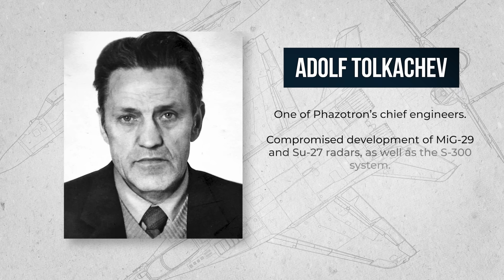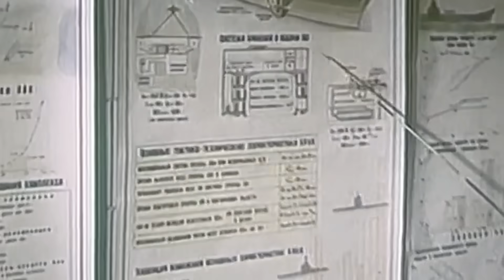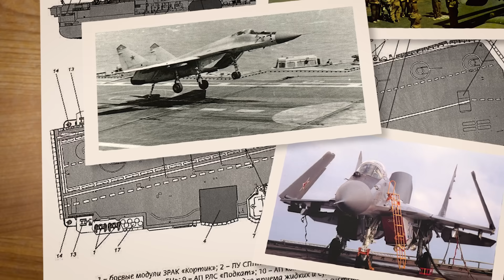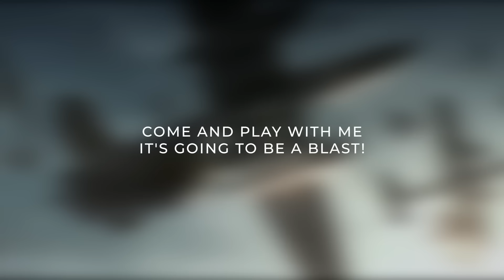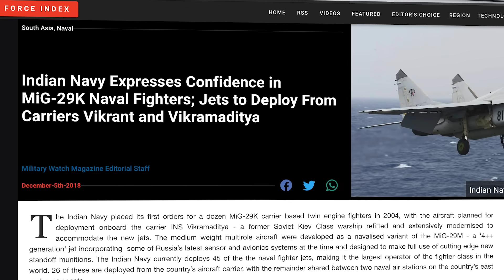Why Russia's last fighter jet might already be a failure...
Be My WINGMAN In War Thunder for FREE on PC, PS®5 and Xbox Series X|S

- Do the tutorial so you know how to play.
 and during the live stream, I will pick some random names from the list.
- I will be playing every weekend at different times, so everyone will get a go.

🚀 Unveiling the Future of Russian Aviation: Exploring the Mighty MiG-35! 🚀

Welcome, aviation enthusiasts, to another thrilling episode of Found and Explained! In this edition, we dive into the heart of Russian aerospace innovation with a close look at the formidable MiG-35, a true marvel in the world of fighter jets.

🛩️ Unmatched Performance: The MiG-35, the latest gem in the Mikoyan arsenal, boasts unmatched agility, cutting-edge avionics, and a lethal combination of speed and firepower. Join us as we dissect its capabilities, from supersonic speeds to advanced radar systems that redefine air superiority.

🌐 Global Impact: With its sleek design and unparalleled capabilities, the MiG-35 has been turning heads not only in Russia but across the globe. Discover the international partnerships and collaborations that have shaped this aircraft into a symbol of cutting-edge technology.

🤔 Is This the End of an Era? Rumors are swirling that the MiG-35 might be the final masterpiece from the legendary MiG design bureau. Join us as we explore the implications of this speculation and the potential future of Russian military aviation. Could this be a closing chapter in the iconic MiG legacy?

🌟 Exclusive Insights: Our expert panel breaks down the key features that make the MiG-35 a standout in the world of fighter jets. From its advanced avionics to its role in modern air combat, we leave no stone unturned in bringing you exclusive insights into this cutting-edge aircraft.

Join the conversation in the comments section below and let us know your thoughts on the MiG-35 and its potential impact on the future of Russian aviation.

🔔 Stay Informed, Stay Inspired: As we navigate the skies of discovery, Found and Explained is your go-to source for in-depth explorations of the world's most remarkable aircraft. Buckle up, aviation enthusiasts, as we embark on an unforgettable journey into the heart of the MiG-35!